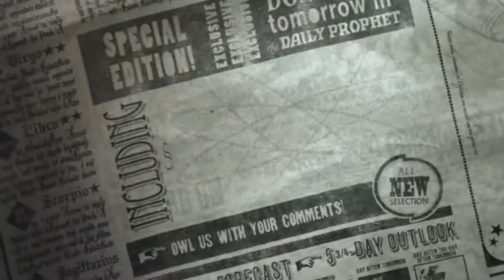Defense Against the Dark Arts [Ep02] Harry Potter and the Order of the Phoenix (PC)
Sooo... uh, in this episode we walk to our Defense Against the Dark Arts class. Yeah, that takes a whole episode.